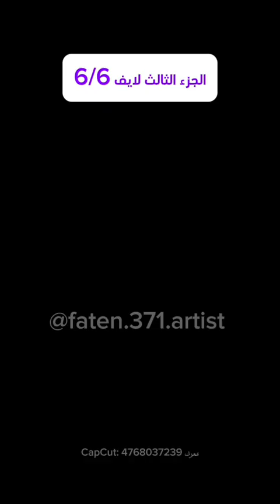متابعة شيقة ولاتنسوا الاشتراك وتفعيل زر الجرس